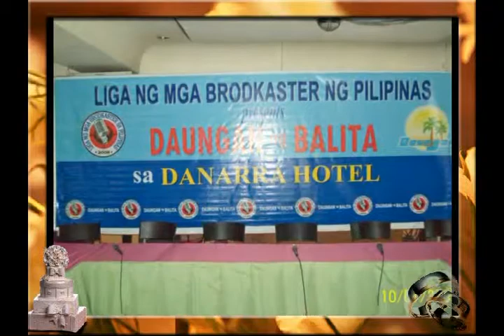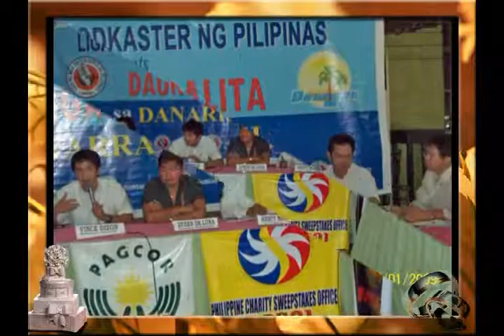ACTO AT OMBUDSMAN and KA EFREN AT DANARA HOTEL WITH LIGA NG MGA BROADCASTER NG PILIPINAS.avi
Ka Efren and ACTO Transport leaders during a dialogue with Ombudsman Merceditas Gutierrez in Office of the Ombudsman in Agham road, Quezon City.